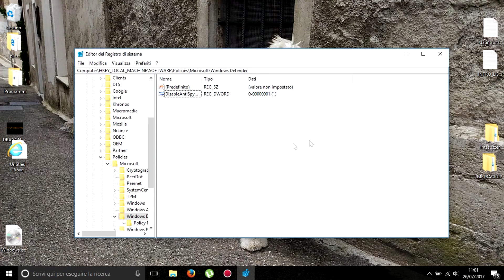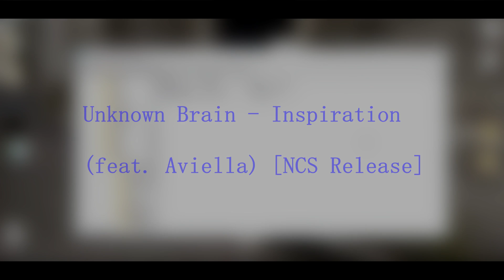DISATTIVARE PERMANENTEMENTE WINDOWS DEFENDER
HEY TU! Benvenuto in un nuovo video di ercapoalex! Spero tu ti possa divertire e possa apprezzare questo video ^^

Link Line